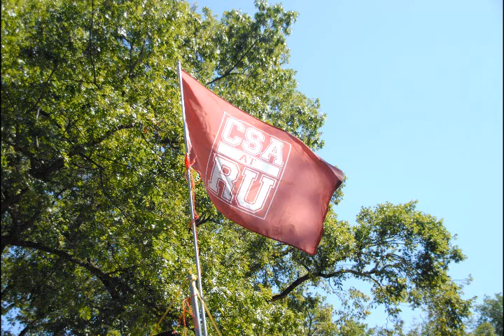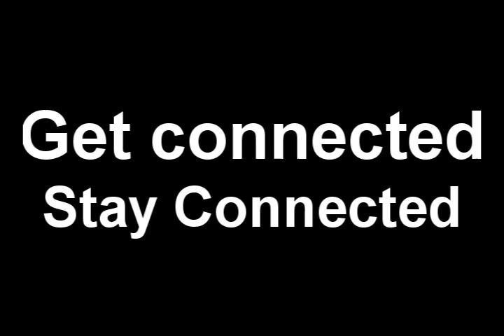Catholic Student Association First Week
Pictures from our first week! Enjoy!